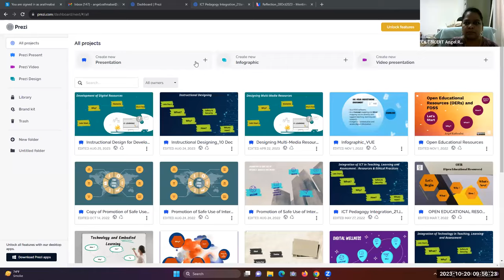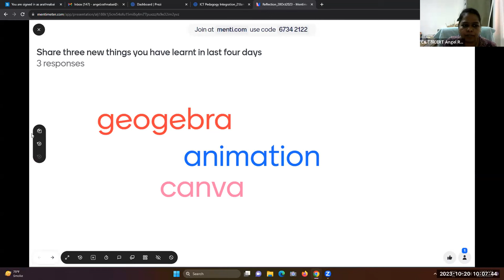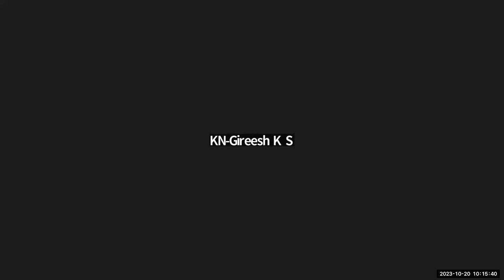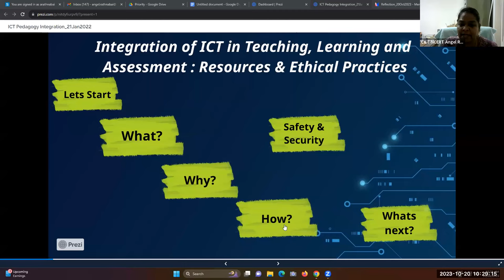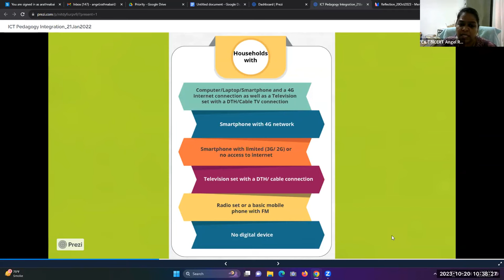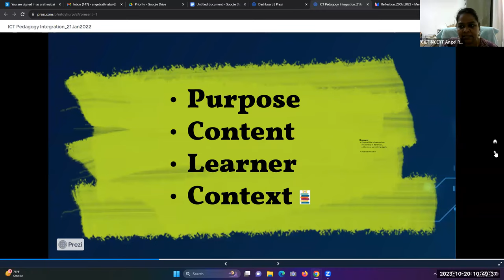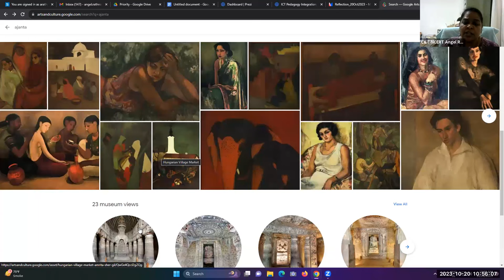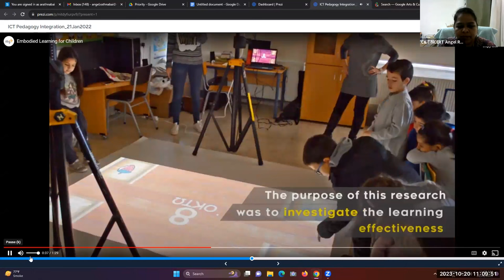Content Pedagogy & Technology Integration (English)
Training on Content Pedagogy & Technology Integration